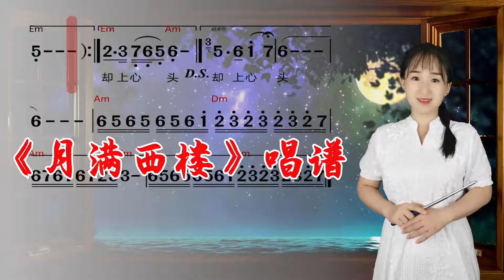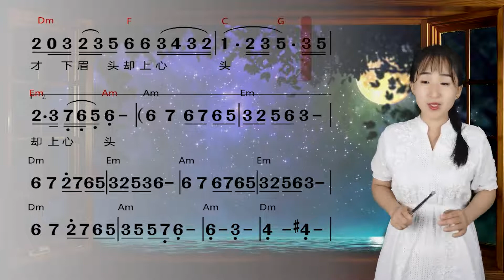经典歌曲《月满西楼》简谱视唱，古风古韵动人心弦，我们一起来学